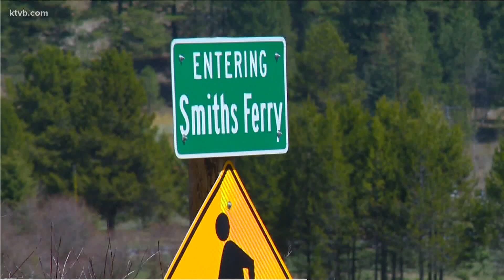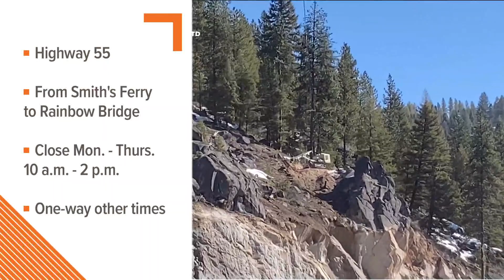ITD releases info on Highway 55 rockslide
The rockslide happened last month inside a construction zone near Smith's Ferry and closed the highway for about a week.